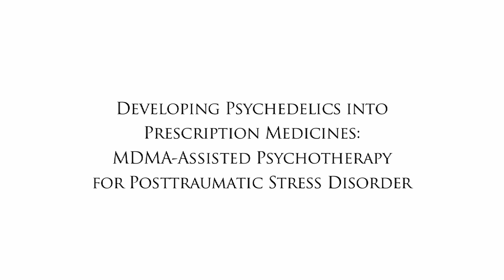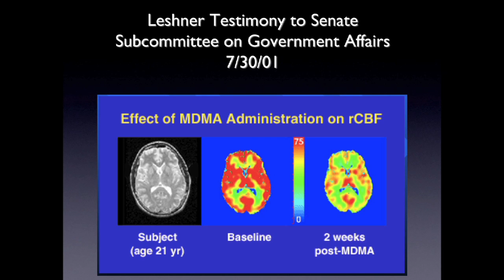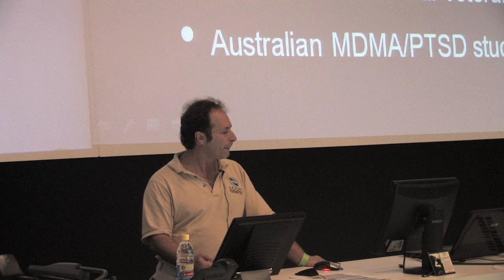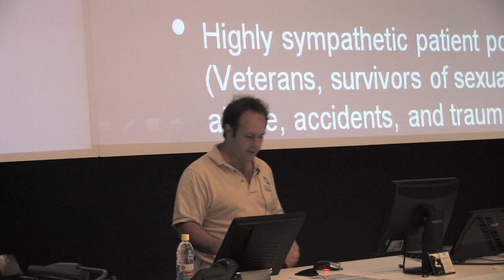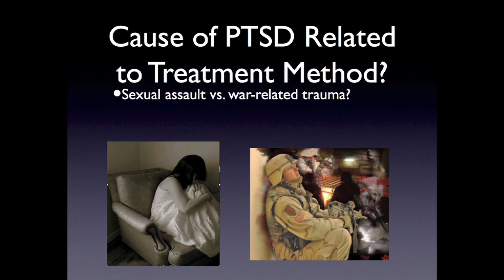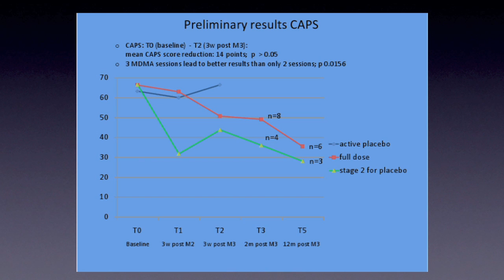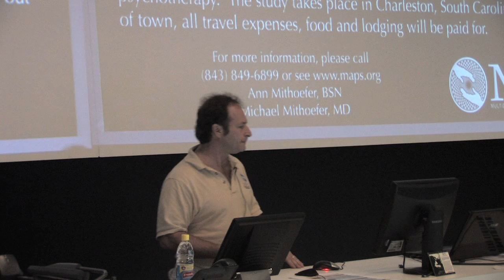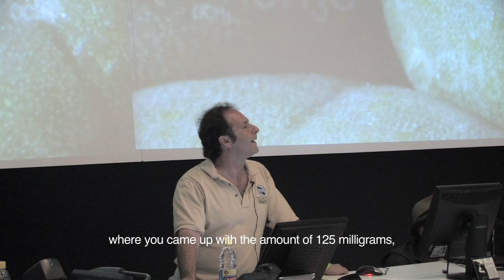Rick Doblin: Developing Psychedelics Into Prescription Medicines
Rick Doblin, Ph.D., spoke at Entheogenesis Australis 2010 about psychedelics and their potential as prescription medicines. Rick Doblin is the Founder and Executive Director of The Multidisciplinary Association for Psychedelic Studies (MAPS).